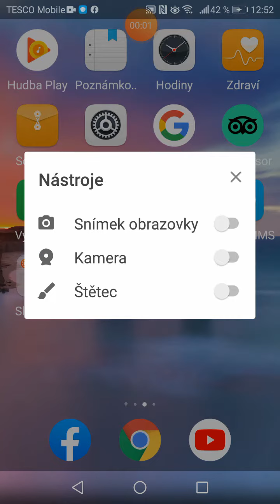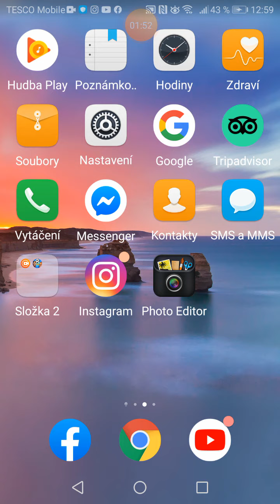Head ball 2 nejlepší scénky